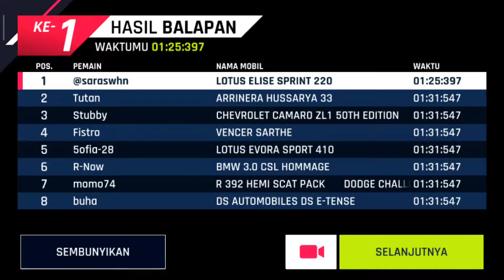Happy Halloween Day Everything Is halloween Day For Car Racing In shanghai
@saraswhn - Lotus Elise Sprint 220 🇮🇩
@alvinaagustina_ - Arrinera Hussarya 33 🇲🇨
@motomobitv - Chevrolet Camaro ZL1 50TH Edition 🇮🇩
@zabylla - Vencer Sarthe 🇲🇨
@dinar_candy - Lotus Evora Sport 410 🇲🇨
@fitra.eri - BMW 3.0 CSL Hommage 🇮🇩
@oom_gendut - Dodge Challenger 392 Hemi Scat Pack 🇲🇨
@ridwanhr - DS Automobiles DS E-Tense 🇲🇨

@maiawright - Decent